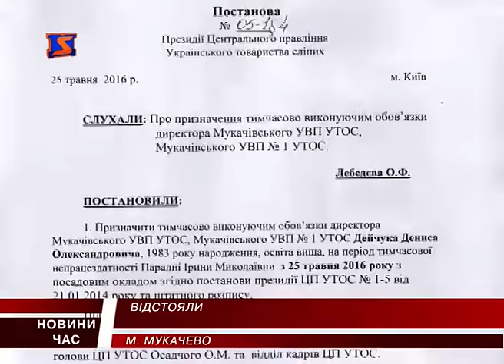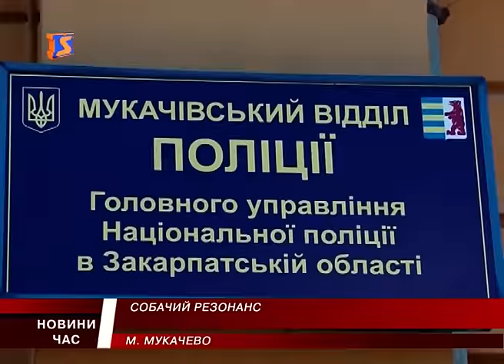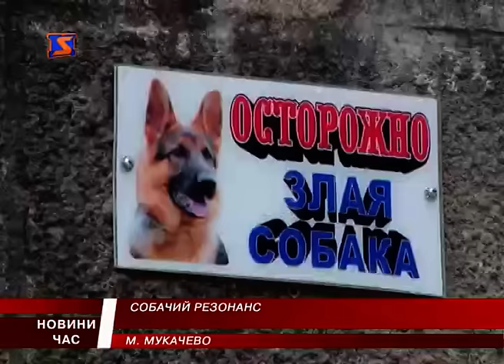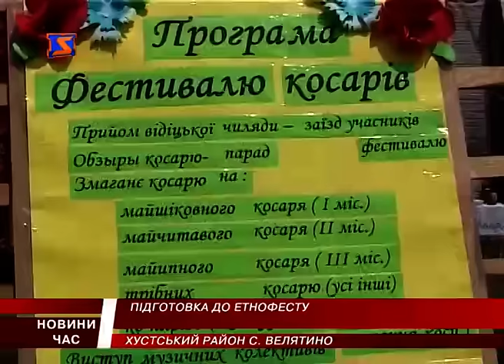М Студіо Hовини Закарпаття за 28 травня 2016 року